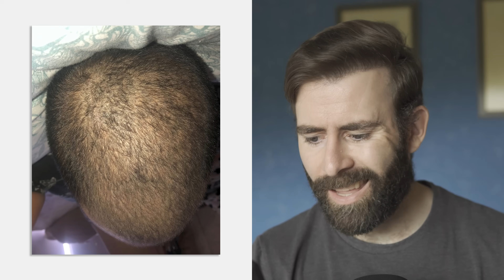Su Pelo Vuelve De La Tumba En 3 Meses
En este vídeo veremos la evolución de 4 pacientes con los tratamientos que han seguido para luchar contra la alopecia androgenética. Veremos 3 casos de alopecias muy avanzadas (4A y 5A) y un grado 3 en la escala de Norwood-Hamilton.

𝗖𝗼𝗻𝘁𝗲𝗻𝗶𝗱𝗼
0:00​​​​​​​ - Intro
0:56 - Caso 1 - Difusa / Norwood 4A - BIG 3 y dermaroller
2:43 - Caso 2 - Norwood 4A avanzando a 5A
5:19 - Caso 3 - Norwood 3 - Finasteride y ketoconazol
8:33 - Caso 4 - Norwood 5A - Finasteride, minoxidil y dermaroller
11:18 - Lo que debes saber